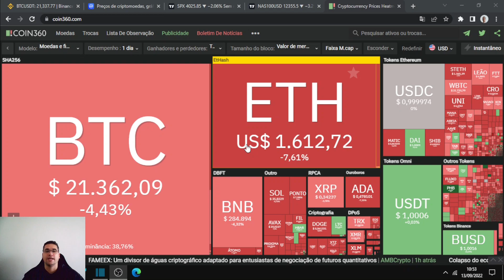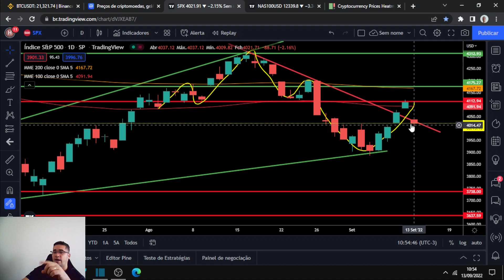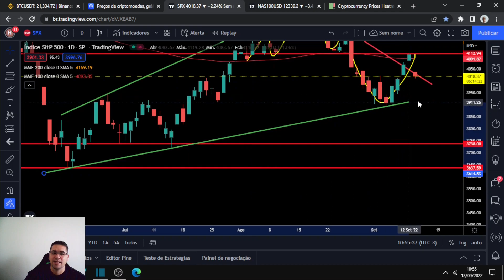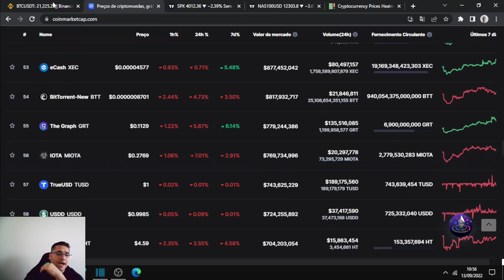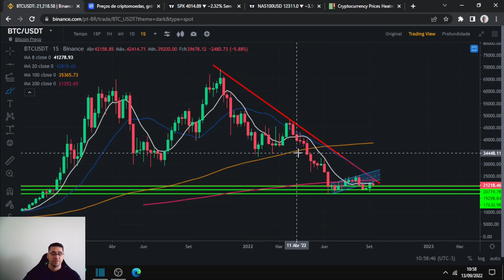Mercado de criptomoedas pode derreter, S&P500 e Nasdaq derretendo junto com o Biticoin, e agora?